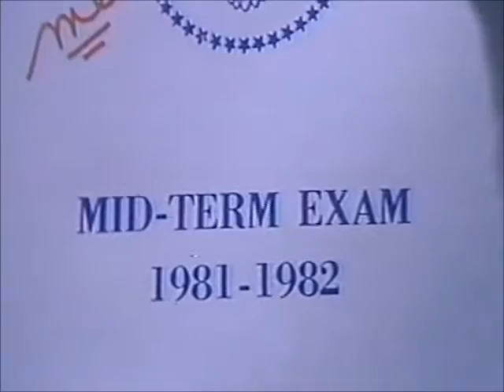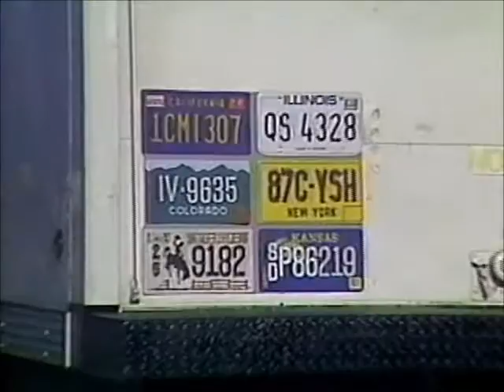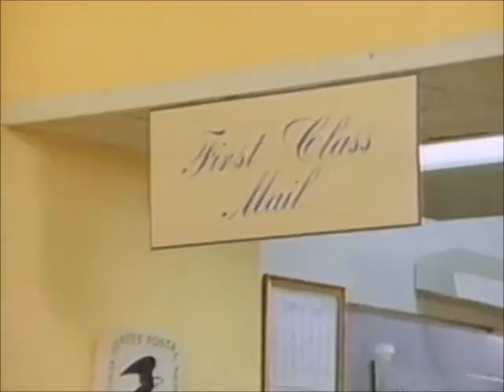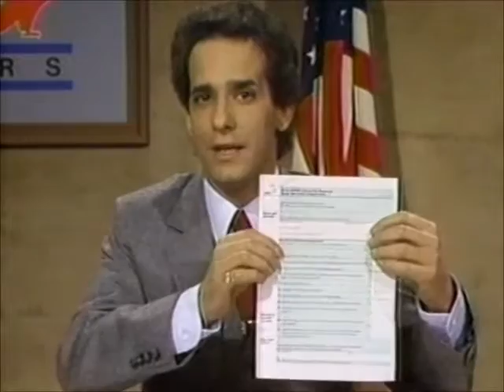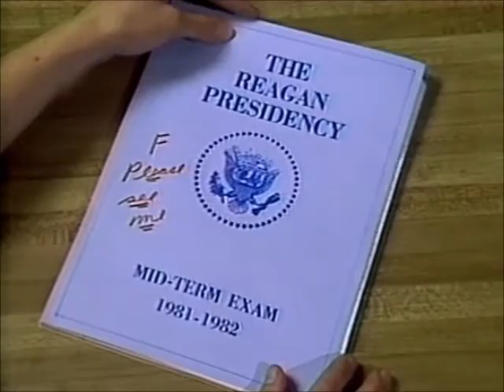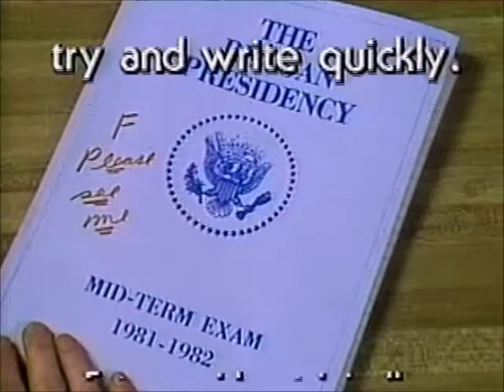Not Necessarily The News - March 1983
Here's another insanely funny old episode of the HBO political comedy series "Not Necessarily The News." This one is the third in the series, first telecast in March, 1983. There are plenty of gags featuring politicians like Richard Nixon, Tip O'Neill and of course; Ronald Reagan. Also included are "Sniglets" (a regular feature of the show). Series regulars were Anne Bloom, Danny Breen, Rich Hall, Mitchell Laurance, Audrie Neenan, & Stuart Pankin.

FOOTNOTE: During the gag sequence where President Reagan is swimming and the secret service bumble around, the music playing is "I'll Just Pick" by The Dregs. This track is included on their 1981 album "Unsung Heroes." and yes, they were formerly called The Dixie Dregs (The same exact band led by guitarist Steve Morse). Happy Watching. I think my copy of this episode is the only one on YouTube :)